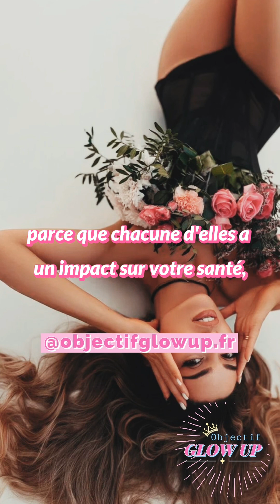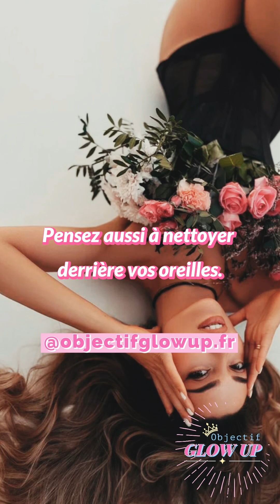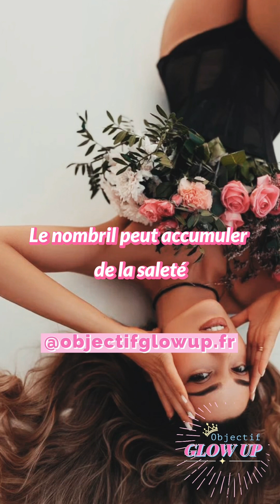⚠️ Ne négligez pas ces 9 parties du corps ! Cela peut ruiner votre beauté (et votre santé) !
Pour prendre soin de vous et de votre hygiène corporelle on pense d’abord au visage, au corps de manière générale, aux aisselles, aux mains, aux jambes, aux cheveux, etc… Mais il y a des petites zones que l’on a tendance à oublier ou à négliger, et pourtant, il est tout aussi important d’en prendre soin parce que chacune d’elles a un impact sur votre santé, votre apparence physique, votre beauté et votre bien-être général !

Parmi ces zones, certaines peuvent être exposées et visibles aux yeux des autres. Elles peuvent dégager des odeurs désagréables ! Certaines de ces parties du corps sont des zones de contact ou de frottement, ce qui peut causer de l'inconfort, de l'irritation ou des infections si elles ne sont pas nettoyées et entretenues régulièrement (et correctement). D’autant plus que certaines de ces parties du corps peuvent nécessiter des traitements spécifiques car elles sont particulièrement sensibles et fragiles ce qui rend leur soin et leur entretien encore plus indispensable !

00:00 - INTRODUCTION. ⚠️ Ne négligez pas ces 9 parties du corps ! Vous avez tendance à les oublier et cela peut ruiner votre beauté (et votre santé) ! Voici donc ces 9 zones de votre corps ainsi que des conseils pour en prendre soin correctement :

01:00 - 1. Les COUDES.

01:12 - 2. Les PIEDS (avec les talons).

01:34 - 3. La ZONE INTIME.

01:48 - 4. Le DOS (avec les épaules, le cou et la nuque).

02:25 - 5. Les OREILLES.

02:42 - 6. Les YEUX (notamment les coins des yeux).

03:00 - 7. Les NARINES.

03:10 - 8. Le NOMBRIL.

03:18 - 9. La LANGUE.

03:32 - ⚠️ ATTENTION +  DERNIERS CONSEILS (BONUS) ⚠️

04:02 - 🌹 POUR ALLER PLUS LOIN…